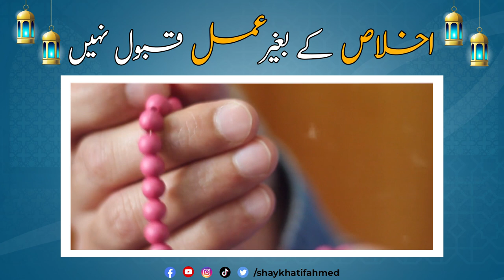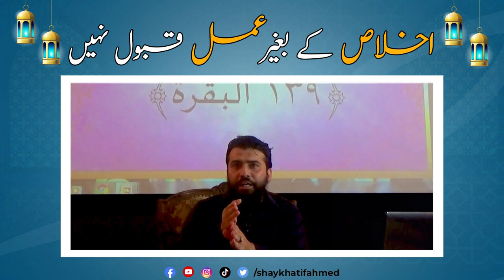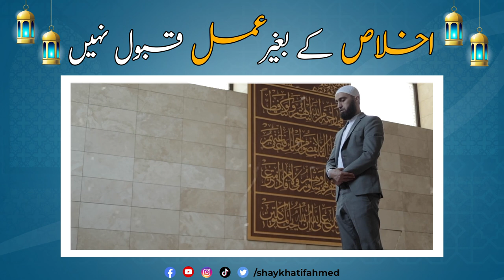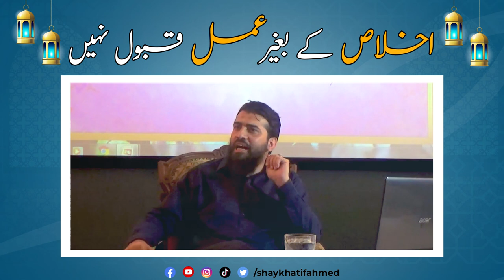Ikhlas Ke Beghair Amal Qubool Nahi || Connect With Allah || Spiritual Reminder by Shaykh Atif Ahmed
اگر آپ کے اندر اخلاص ہے تو آپ کی عبادتیں آپ کی دعا لازمی قبول ہوں گی اور یہی اخلاص آپ کے لیے جنت میں جانے کا راستہ بنے گا ۔ شیخ عاطف احمد

Background Nasheed Credit:  @nuranasani1988